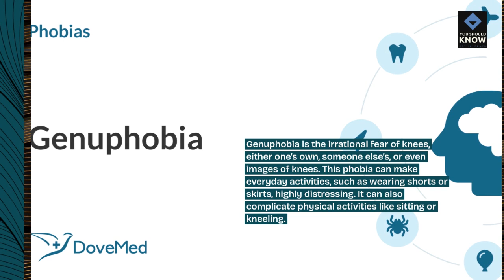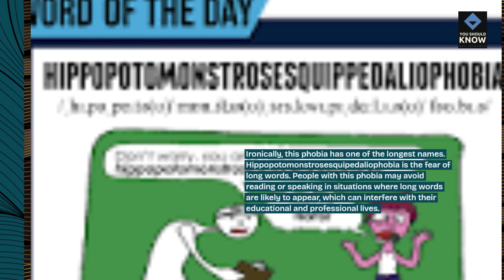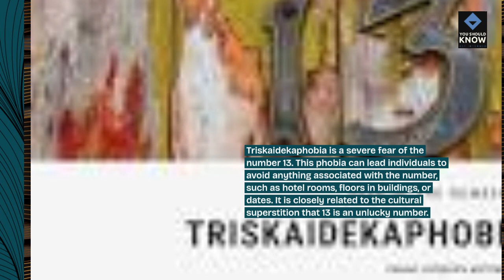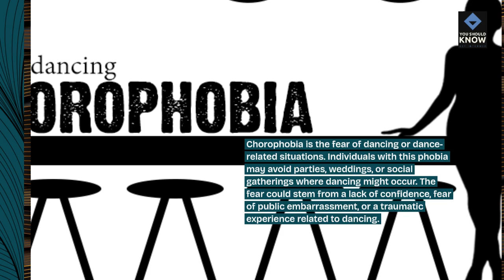Top 10 Bizarre and Twisted Phobias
Explore the strange and twisted world of phobias with these bizarre fears that haunt the minds of those who suffer from them. From unusual aversions to irrational anxieties, these phobias shed light on the complexities of human psychology.